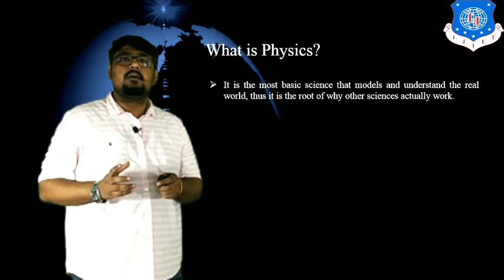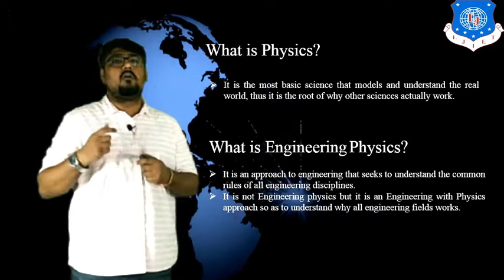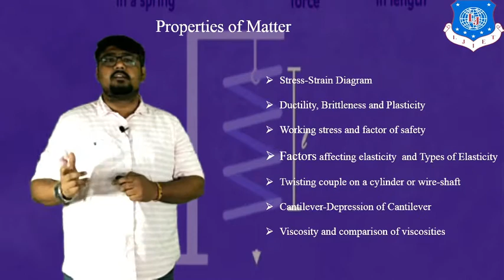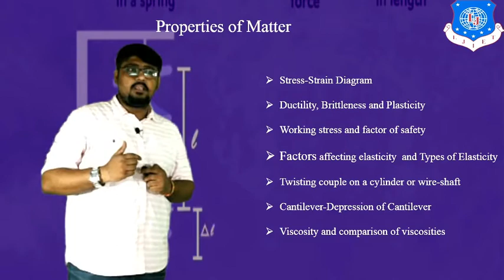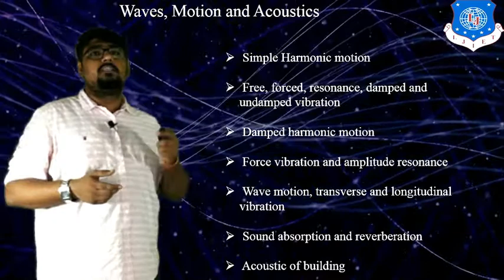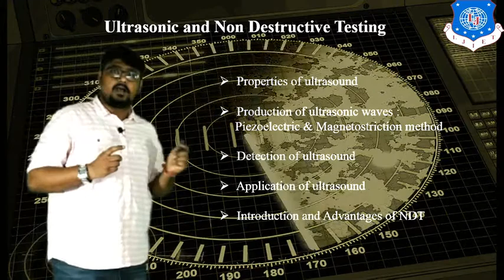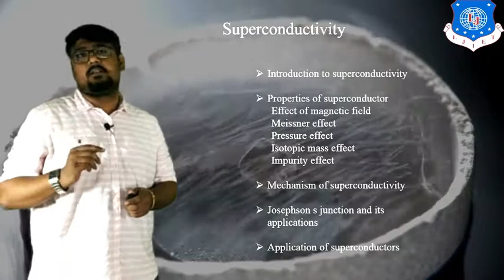Lec-01_Introduction to Physics | Physics Group-1 | First year engineering